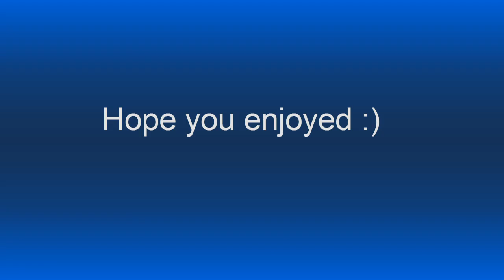Pocket Legends: Elite Red Dragon Duo.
I meant to say duo with solo on the screen.

Also thanks to Yzu for the awesome intro.